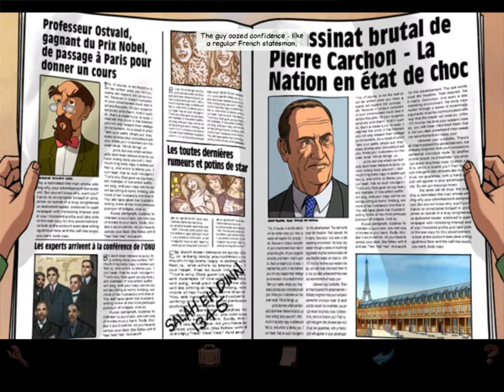Broken Sword - Shadow Of The Templars - The Director's Cut - Part 4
Broken Sword Shadow Of The Templars is the first in a series of games that really makes you use your head. With plenty of puzzles and interactive dialogue you will need to pay attention. You play as George Stobbart who, whilst touring Europe, gets caught with the blast of a bomb. He then goes to investigate . . . Enjoy . . .